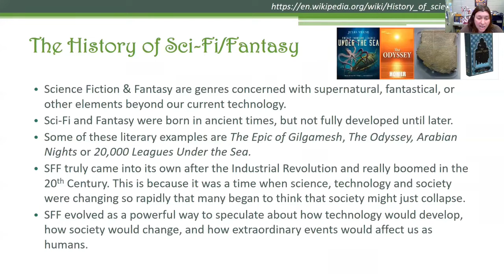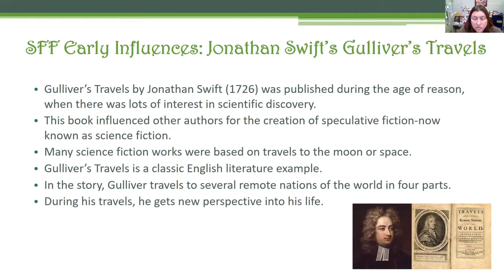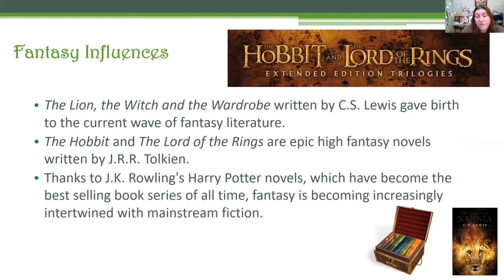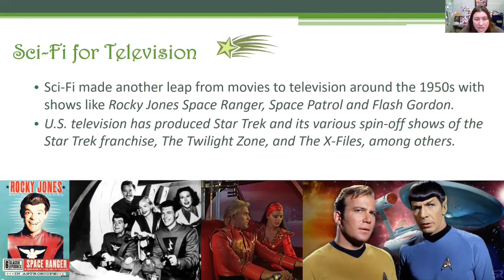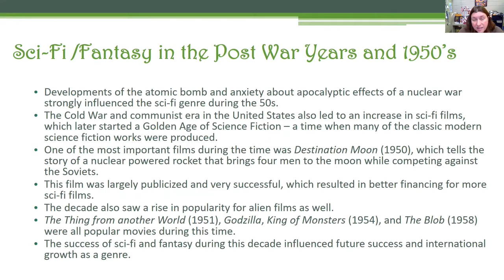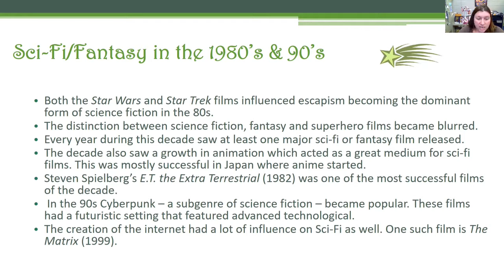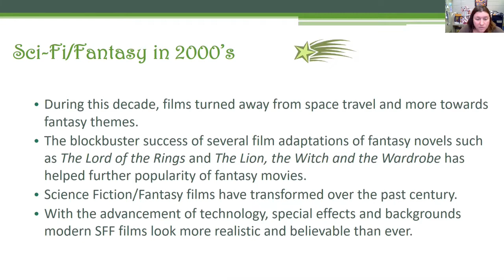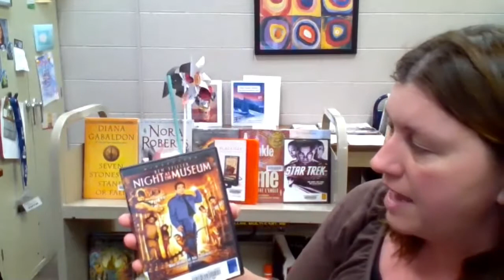T-SPL Outreach: Science Fiction/Fantasy & Paper Pinwheel Craft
The Extension and Outreach Department at the Tiffin-Seneca Public Library allows the Library to come to you! For groups who can't make it to the Library, such as persons with disabilities, home-bound, or those who live in nursing homes or assisted living facilities, our Extension and Outreach Manager Beth Gottfried makes sure you have all the Library materials you need! In addition to making those important deliveries, she gives presentations at these facilities that are designed to rekindle memories and encourage sharing about bygone days, as well as entertain and educate.

Even though Beth hasn't been able to visit these facilities the last few months, we want to continue to provide our senior population with the entertaining and educational presentations they get from Beth! This month, the theme is science fiction and fantasy! A fun craft project made from materials you may have around the house will follow her presentation.